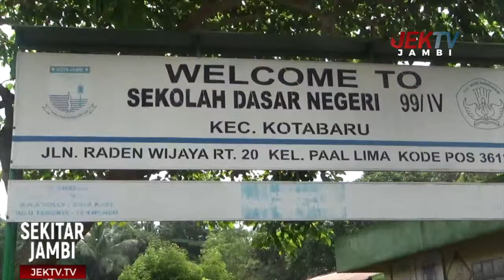21 SD NEGERI DI KOTA JAMBI DIMERGER